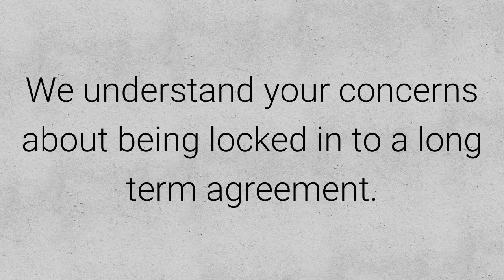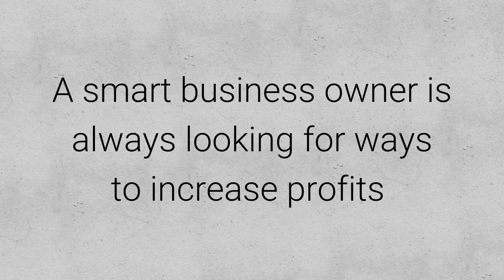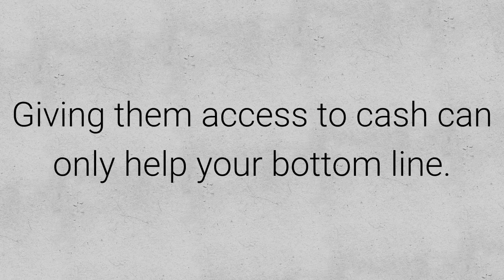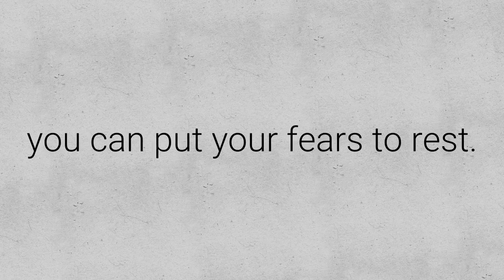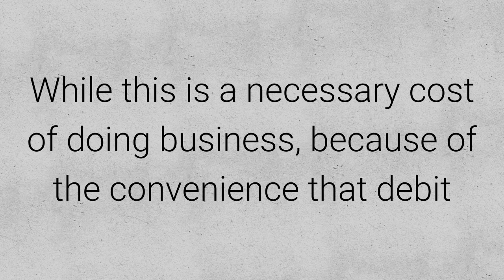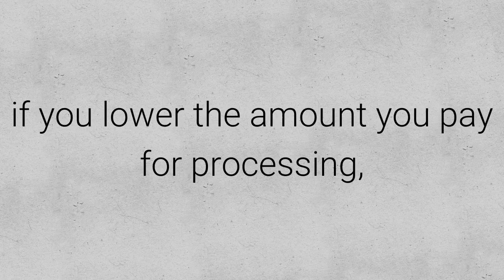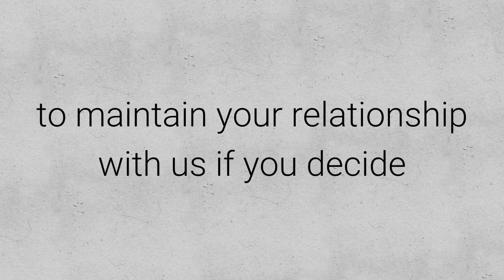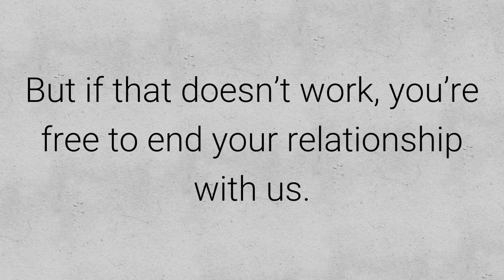Evolution Cash ATM Benefits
Find out how you can earn extra income in your business with an ATM, ABM, cash machine or automated teller in Canaada